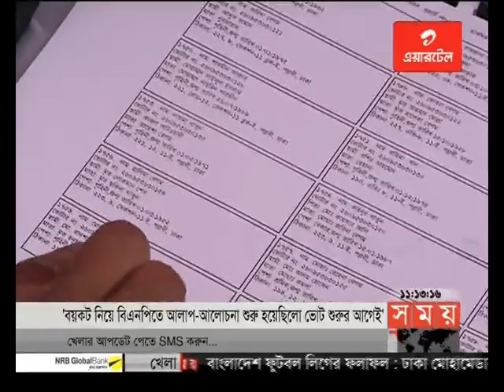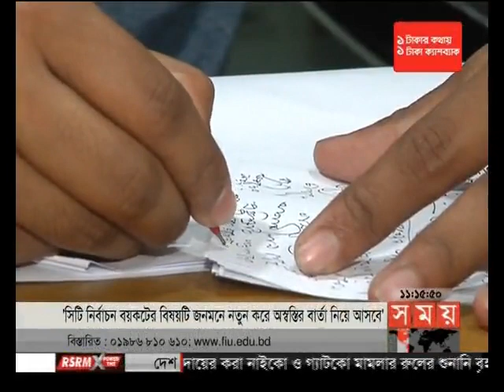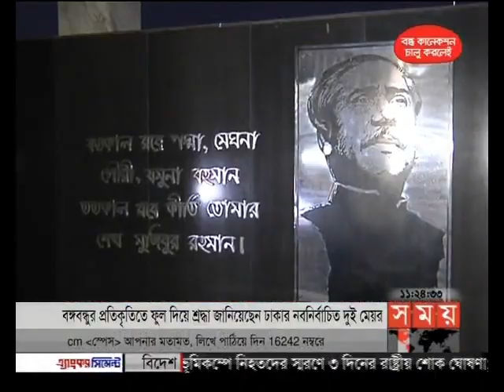প্রবাসে সময় (রাত ১টা)